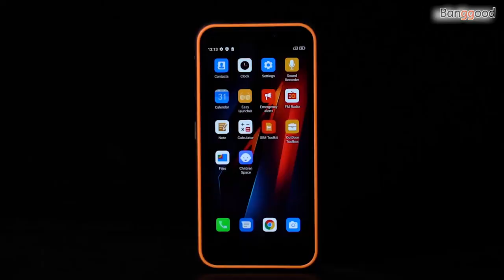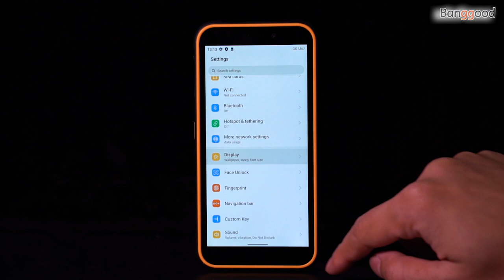Ulefone Armor X8 Samartphone buy at Banggood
Description
Ulefone Armor X8 IP68 IP69K Waterproof 5.7 inch 4GB 64GB 13MP Triple Rear Camera NFC 5080mAh MT6762 Octa Core 4G Rugged Smartphone